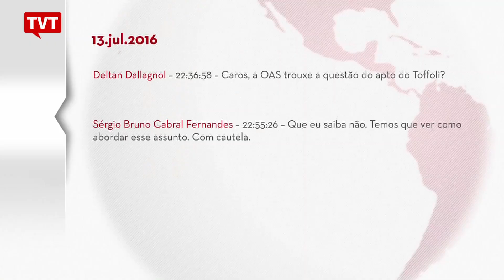Dallagnol queria informações sobre relação entre Toffoli e OAS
Em julho de 2016, o procurador Deltan Dallagnol consultou os colegas que negociavam um acordo de colaboração com a empreiteira OAS. O objetivo era saber se tinham informações sobre o ministro Dias Toffoli, do Supremo Tribunal Federal.